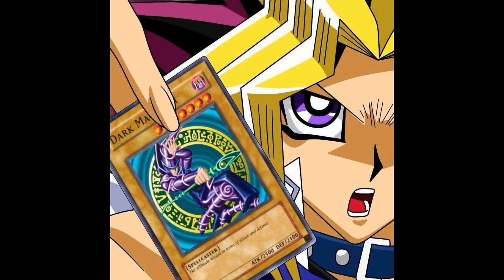TD x DG - Barcelona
DG x TD - Barcelona

© Alle Rechte liegen bei TD, DG und sein/deren Label, den Urheberrechtsinhabern!

Sollte es irgendwelche Probleme geben, kontaktiert mich bitte auf Soundcloud oder Instagram.